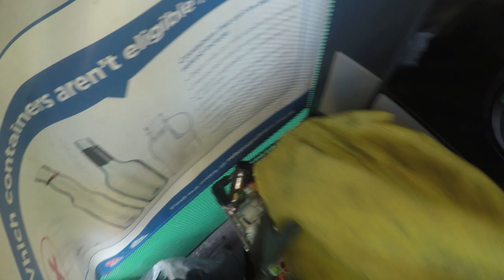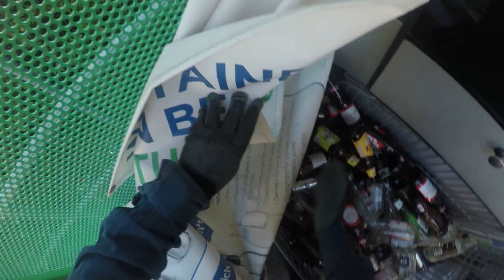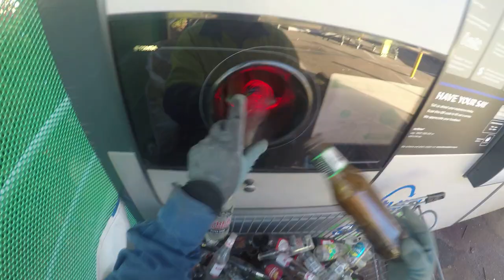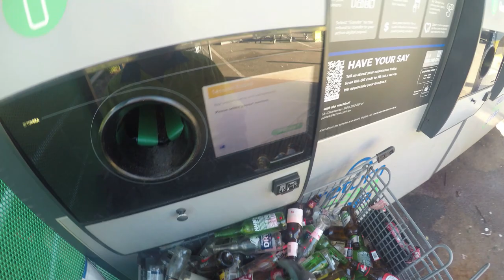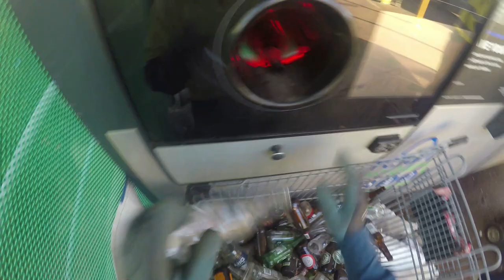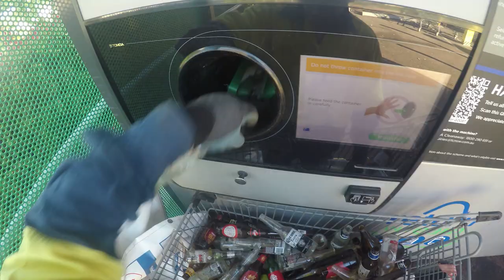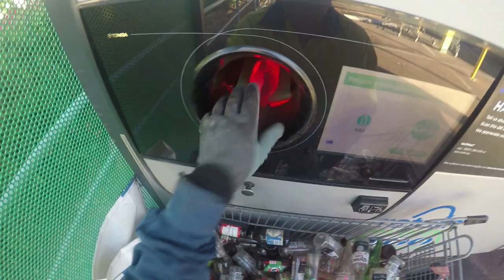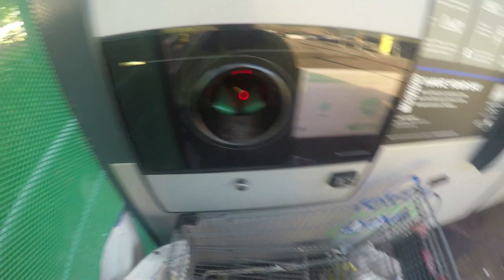WE PUT GLASS THROUGH THE MACHINE